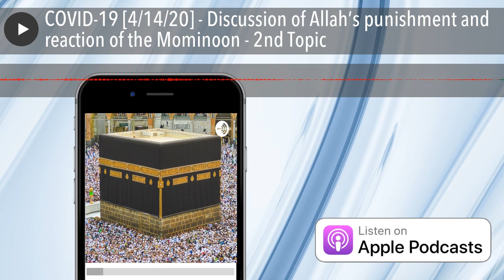COVID-19 [4/14/20] - Discussion of Allah’s punishment and reaction of the Mominoon - 2nd Topic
In Surah Al Dhukhaan Allah talks about how people keep playing and then the reaction of the Mominoon. Very insightful discussion for us today.